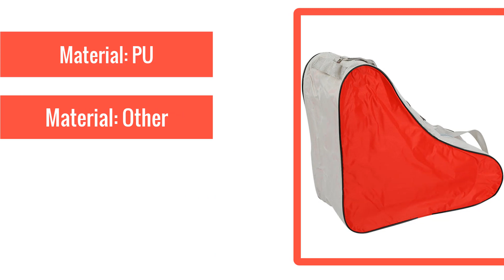Best Portable Adjustable Shoulder Strap Sport Bags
1Pc Portable Adjustable Sport Bags Covers Shoulder Strap Skates Carry Bag Roller Skating Bag Case

 Product Details:-

“I am glad that you are here. I publish videos each day. If you are still looking for videos on